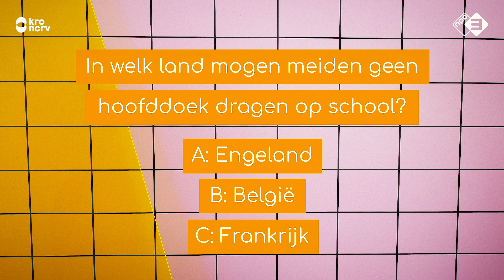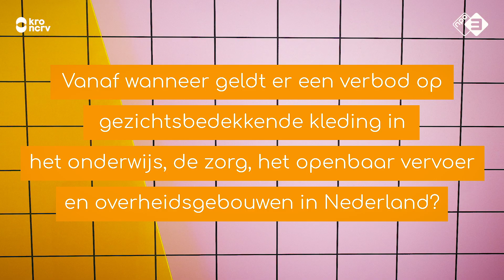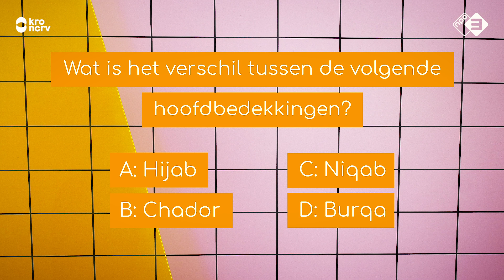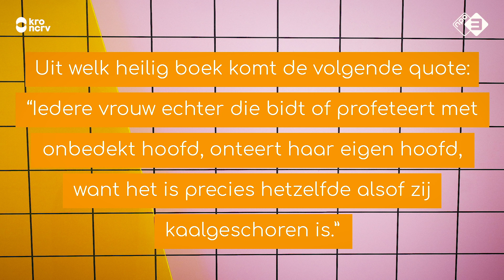Waarom ik GEEN HOOFDDOEK kon dragen | Spot On, Nada Merrachi & Sarah Izat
Waarom kon Sarah geen hoofddoek dragen op haar werk? Sarah Izat, werkzaam bij de Politie in Rotterdam, is vorig jaar naar het College van de Recht van de Mens gestapt, omdat zij niet haar hoofddoek in combinatie met haar uniform kon dragen. Ook praat Nada Merrachi over haar ervaring. Wat was haar keuze om een hoofddoek te gaan dragen? In onze nieuwe Spot On video praten we samen met Nada Merrachi, Berna van Women Inc., Sarah Izat (politie Rotterdam) en onze gasten over waarom zij de keuze hebben gemaakt om een hoofddoek te gaan dragen en wat dat betekende voor hun werk.

In de grote Spot On quiz leggen we de dames in kwestie een paar interessante vragen voor die te maken hebben met het dragen van een hoofddoek. Zo stellen we vragen als: In welk land mogen meiden geen hoofddoek meer dragen op school? Vanaf wanneer geldt er een verbod op gezicht bedekkende kleding in het onderwijs, de zorg, het OV en andere overheidsgebouwen in Nederland? En wat is nu eigenlijk precies het verschil tussen de verschillende hoofdbedekkingen zoals een hijab, niqab, burqa en chador? Weten ons gasten alles goed te beantwoorden?

Ook stellen we in de biecht een aantal intieme vragen over het dragen van een hoofddoek: Waarom heb je de keuze gemaakt om een hijab te dragen? Waarom heb je de keuze gemaakt om géén hijab te dragen? En merk je enige barrières als professional als je een hijab draagt?

Draag jij een hijab? Zo ja, waarom ben jij een hijab gaan dragen?

SPECIAL THANKS TO:
❤ Berna Toprak | @talkshowhijabi
❤ Sarah Izat | @sarahizat
❤ Ihsan | @thefemaleboss_ih
❤ Zeinab | @zaii.anders
❤ T’Keysha | @_kikiaicha
❤ Saïda | @saida_inspirationwoman

Spot On, bestaande uit Rowan Blijd, Nada Merrachi, Vanessa van FunX, Danielle van Dam & Merel van der Hagen, bespreekt wekelijks met humor en diepgang taboe doorbrekende onderwerpen. Zij doen dit samen met een aantal van hun eigen volgers en bekende YouTubers.

Spot On geeft jonge meiden munitie tegen het eenzijdige vrouwbeeld, tegen stereotyperingen en voor meer diversiteit en respect. Onderwerpen zoals bodypositivity, menstruatie, rules for dating, pink pussycat pills, botox en one size fits all fashion worden op ons kanaal behandeld.

Elke week hebben wij De Quiz met pittige stellingen, waarin hilarische misverstanden worden rechtgezet. Persoonlijke verhalen komen aan bod via gênante vragen die beantwoord worden in De Biechtstoel. Niet alleen de gasten, ook de presentatoren geven zich bloot.